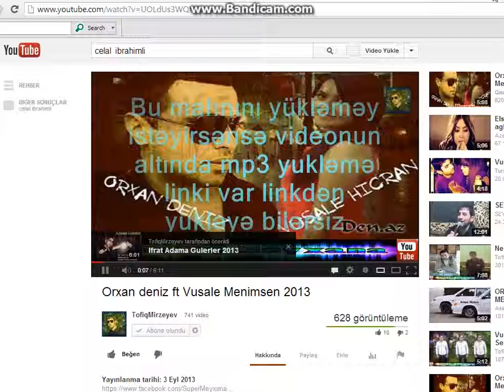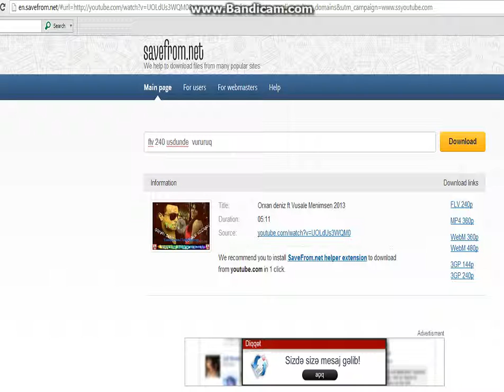youtube video yuklemey qaydasi